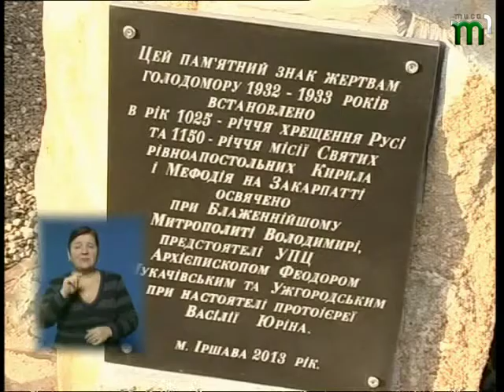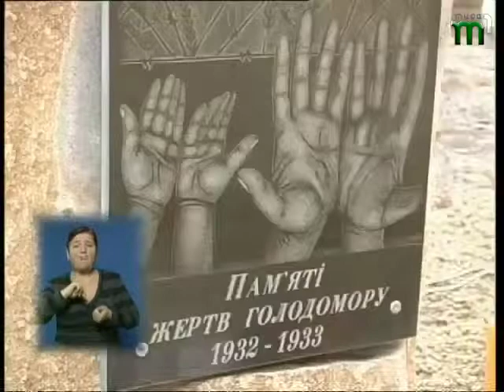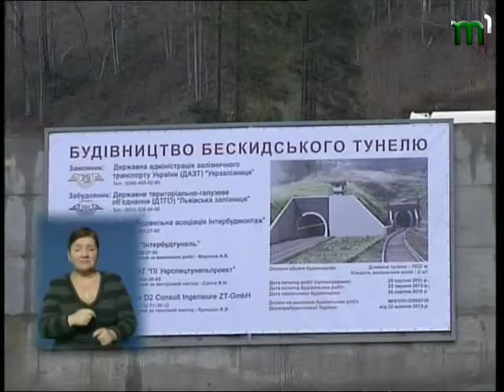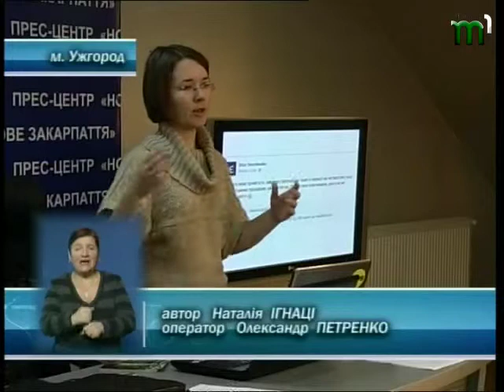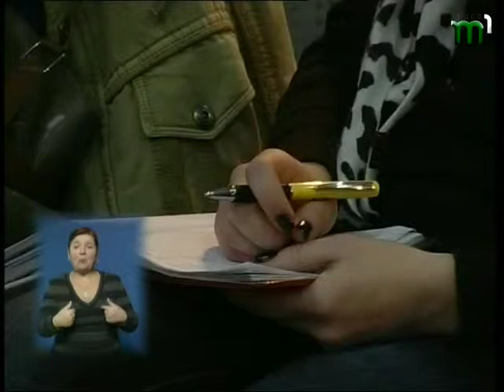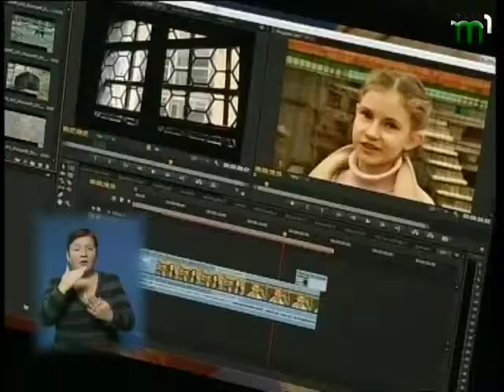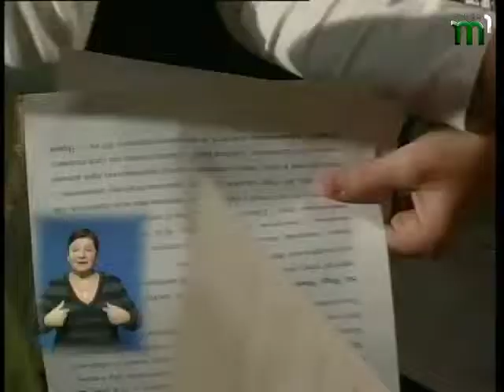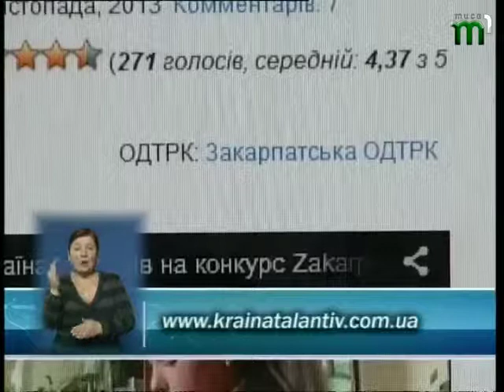Тиса-1. Вчасно (25.11.13)